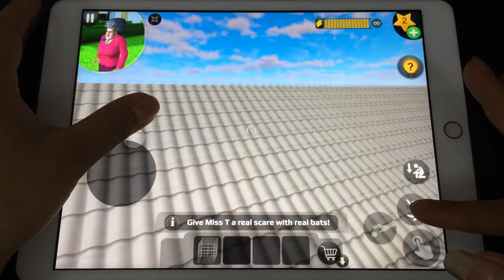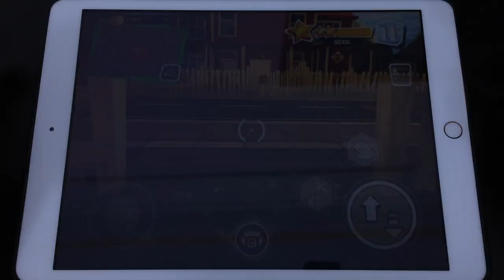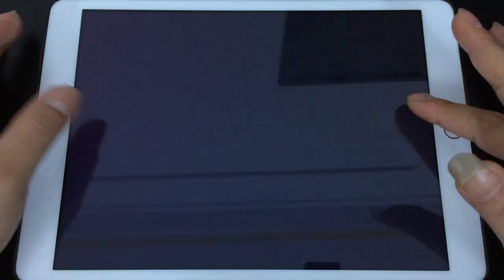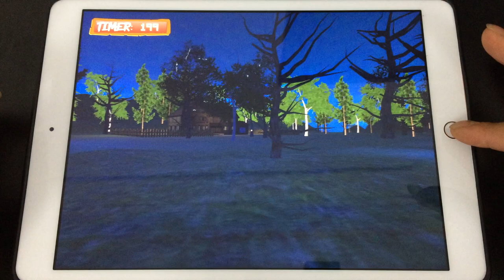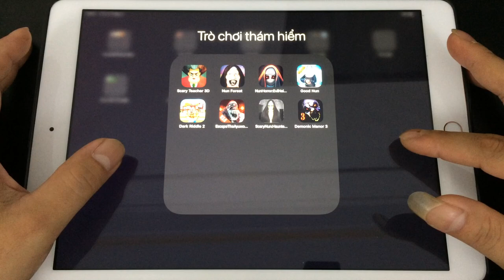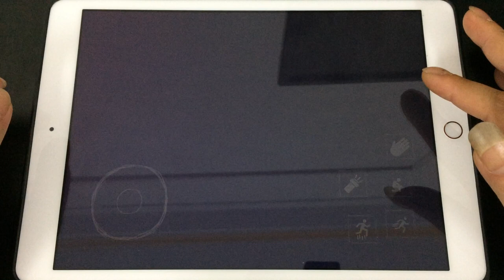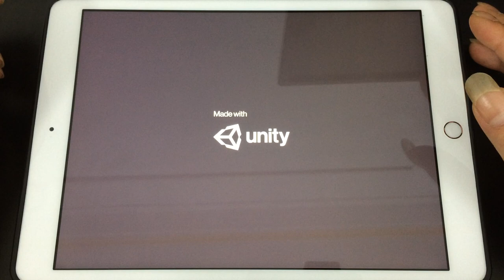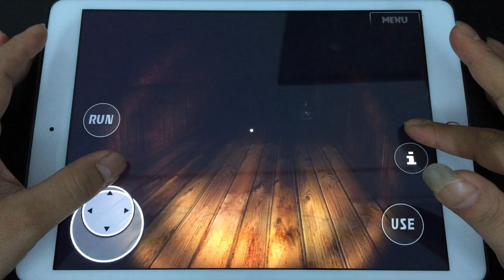Scary Teacher 3D,Nun Forest,Demonic Manor 3,Scary Nun,Evil Nun 2,Good Nun,Nun Horror Evil Neighbor